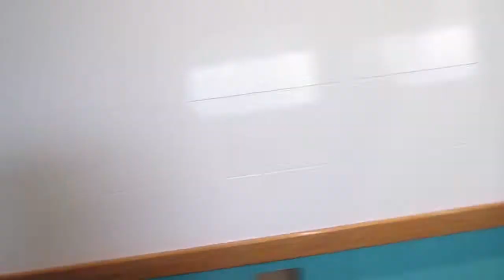Vlogmas day #11 Christmas DAY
Hey everyone welcome back to Vlogmas
It's Christmas Day yay! I'm sorry this video is a little late I've been busy.
But its here now.